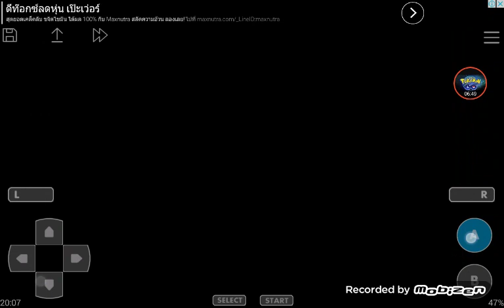Pokemon my boy ( leaf green)ep3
ไม่รู้จะเขียนคำอธิบายยังไง?